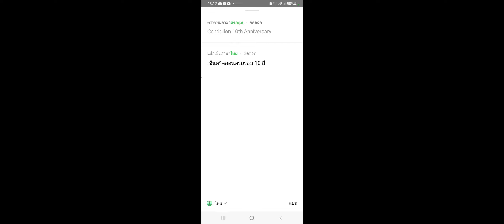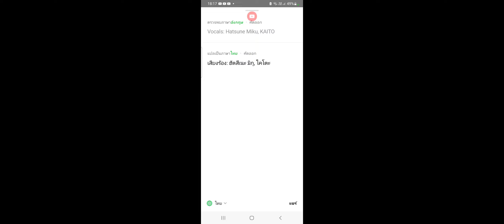18 มกราคม ค.ศ. 2024